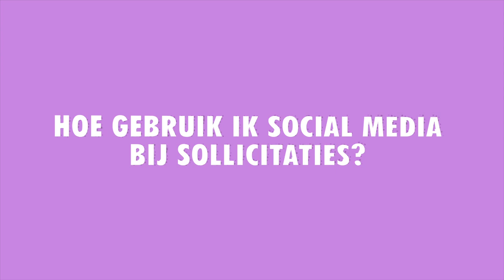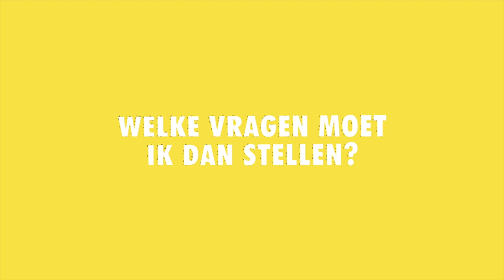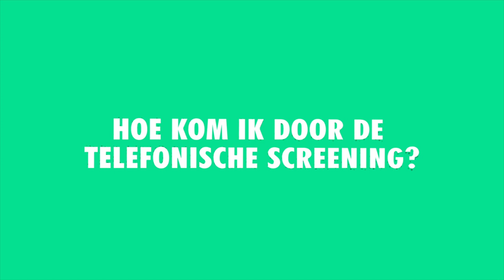Sollicitatietips - Je sollicitatiegesprek voorbereiden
Wat is er mis met jouw partypics op Instagram? Iedereen danst toch weleens met konijnenoortjes op de bar? Klopt, en iedereen laat ook scheten, maar die stoppen we ook niet in een potje om aan een recruiter te laten ruiken. Afschermen dus. En de rest van de video met tips voor je sollicitatiegesprek bekijken. Je sollicitatiegesprek voorbereiden is nog nooit zo makkelijk geweest.

Wil je meer tips over je cv, sollicitatiebrief, sollicitatiegesprek of je eerste werkdag?